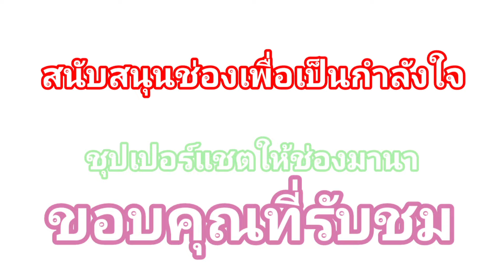สุดอลังการ ผู้คนทะลักแห่ชมน้องแฝด 23/6/67